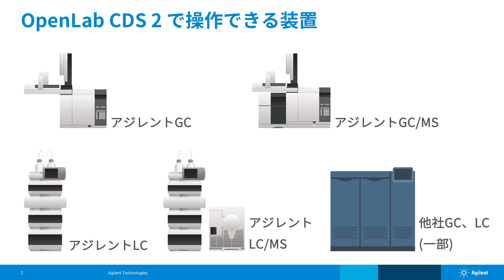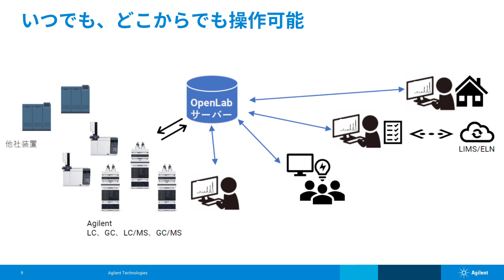Agilent OpenLab 2 for JASIS (Japanese version)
Introduction of OpenLab CDS 2 (Japanese version)